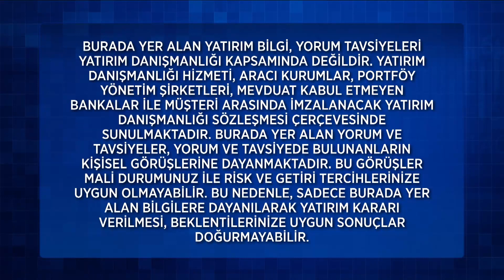Ekonomi Arası 190. Bölüm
Ekonomi Arası 190. Bölüm (6 Temmuz 2022)

190. Bölüm Konu Başlıkları;
Küresel Borsalarda Sert Satışlar Gözlemlendi.
Petrol Dün Yüzde 10 Düştü; Benzin Zammı İptal Edildi.
Küresel Piyasalar Neden Bu Kadar Endişeli?
Dolar Endeksi Son 20 Yılın En Yüksek Seviyelerine Yükseldi.
Dolar 17.17 TL.
Gram Altın 976 TL'den İşlem Görüyor.
Reel Efektif Döviz Kuru Geriledi.
Kripto Paralarda Takip Edilen Seviyeler